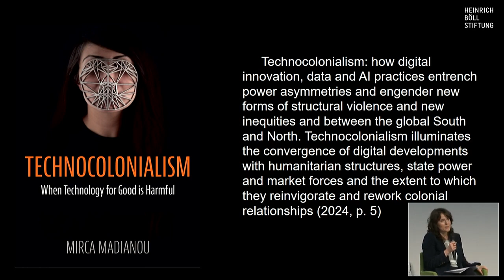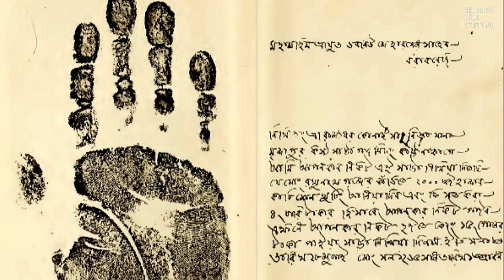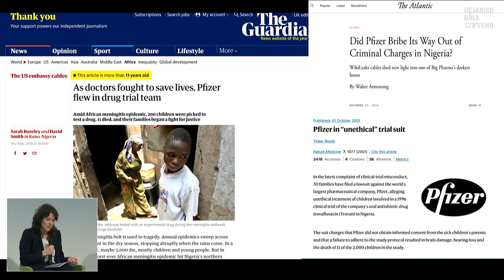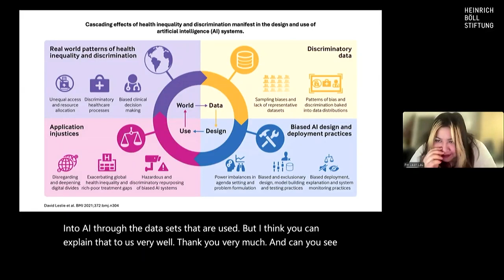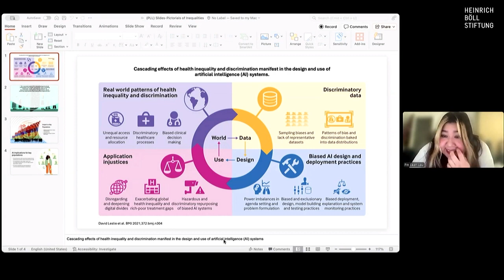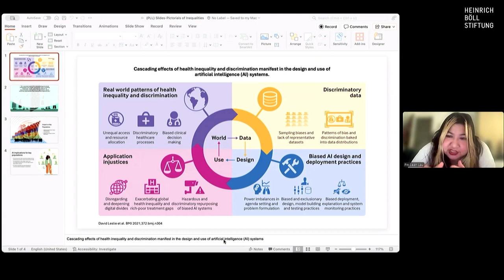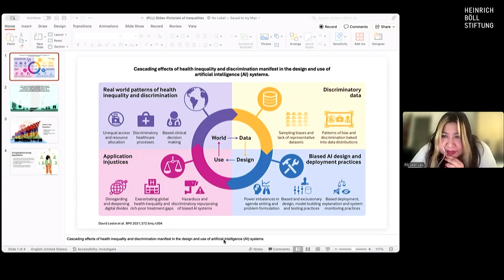The Digitalization of EU Borders - Panel #2 "The Colonial Legacies of Border Digitalization"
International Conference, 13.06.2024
The Digitalization of EU Borders and the Production of Vulnerabilities

- Panel #2 "The Colonial Legacies of Border Digitalization" -

The symposium takes a closer look at the digitalization of EU border security and to place it in the broader context of the EUI law recently adopted by the EU and the "New Pact on Migration and Asylum".

On two panels we ask: How is artificial intelligence being used and what are the consequences of this technology for people on the run? To what extent does the digitalization of EU borders endanger the fundamental and human rights of refugees? At the same time: How do those affected defend themselves? How do the expanded video surveillance, the use of robodogs, lie detectors and the intensified use of language and dialect recognition programs affect the right to asylum? And what can politicians and civil society do to strengthen the right to asylum, mobility and humanitarian aid?

It is important for us to understand these new digitalization technologies in the context of flight and asylum as a legacy of colonialism and to shed light on the extent to which they reinforce the marginalization of people and create vulnerabilities.

Program

Dr. Ines Kappert, Co-Director of the Gunda Werner Institute
Dr. Mengia Tschalär, Professor of Anthropology, John Jay College of Criminal Justice, Co-Director Queer European Asylum Network
Francesca Schmidt, Founding and board member of Netzforma e.V.

Keynote
Myria Georgiou, Professor of Media and Communication, London School of Economics and Political Science
Moderation: Dr. Ines  Kappert

Panel #1 "EU Borders in Digital Shift: AI, Migration and Fundamental Rights": 11.45 am - 1.15 pm

Alexandra Geese, Member of the European Parliament and Vice-Chair of the Greens/EFA Group since 2022. Her focus is on digital policies and feminism.
Lena Rohrbach, Human Rights in the Digital Age Officer, Amnesty International, Berlin
Caterina Rodelli, EU Policy Analyst, Brussels
Moderation: Monika Remé, Political Scientist

Panel #2 "The Colonial Legacies of Border Digitalization": 2.30 pm- 4.15 pm

Pin Lean Lau, legal scholar and Professor of Bio-Law at Brunel University London
Mirca Madianou, Professor of Media, Communication and Cultural Studies at Goldsmiths, University of London
Michelle Pfeifer, postdoctoral researcher in the research project "Artificial Intelligence, Emerging Technologies, and Social Change" at the Technical University of Dresden